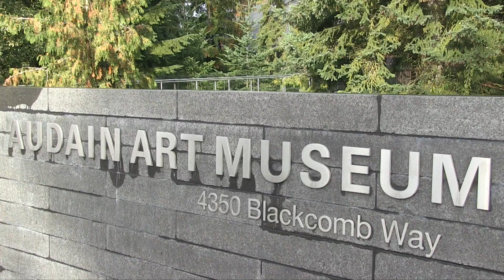The Dance Screen revealed at Audain Art Museum in Whistler (Sept. 23, 2018) | Vancouver Sun